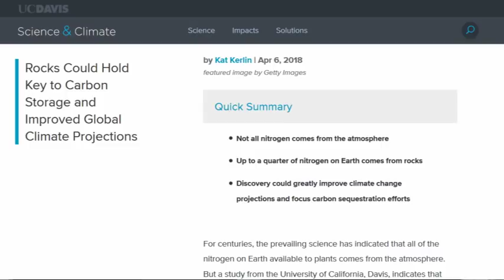New Climate Change information ignored; Nitrogen from rocks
A new study by the University of California Davis might completely change the models on climate change but everyone is ignoring it.